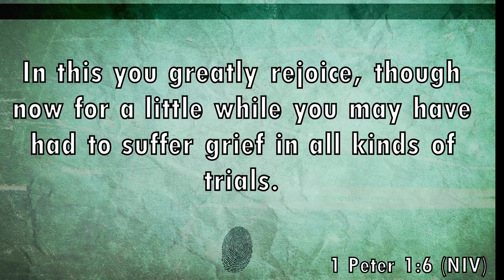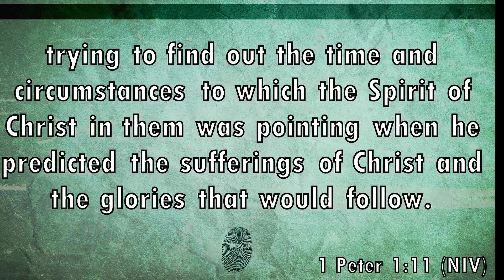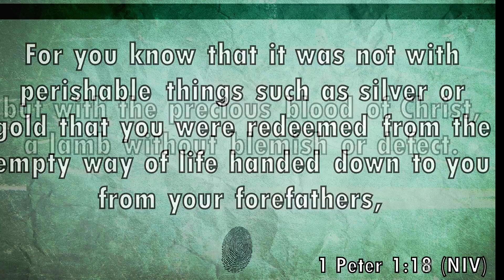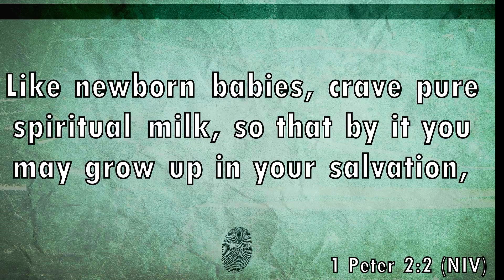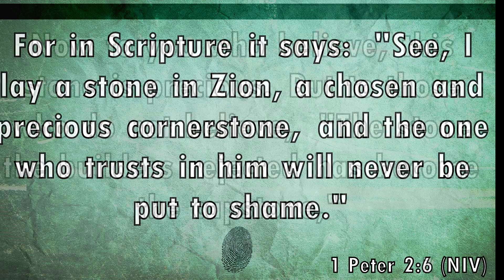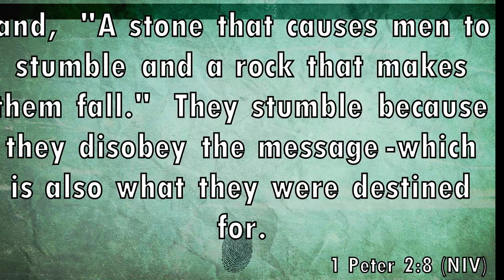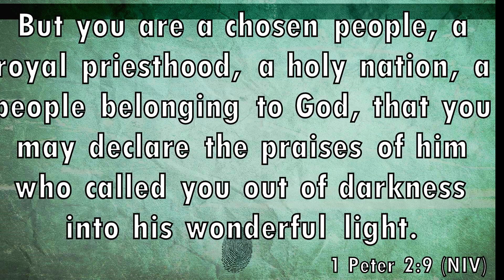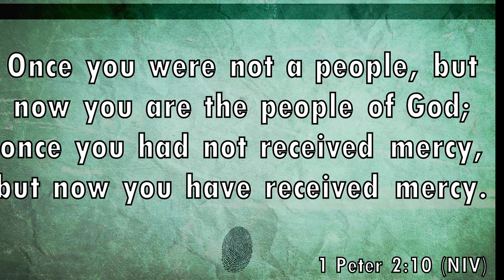Who Are We In Christ? 12.3.23